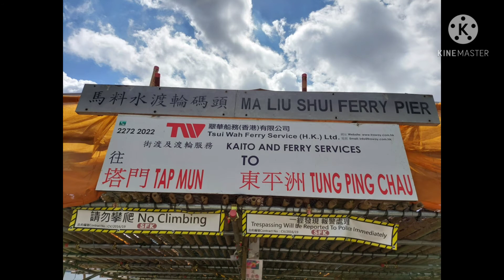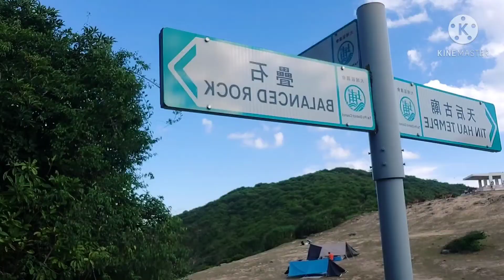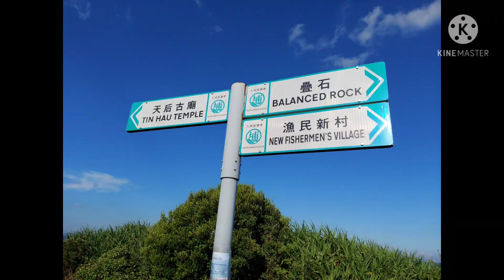TAP MUN GRASS ISLAND #20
(TAP MUN GRASS ISLAND)
MADAMING BAKA